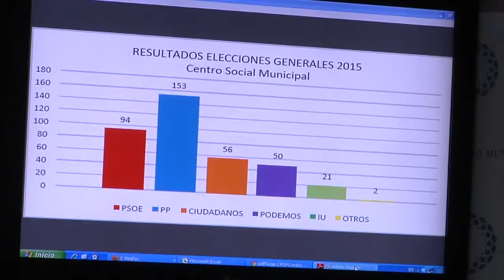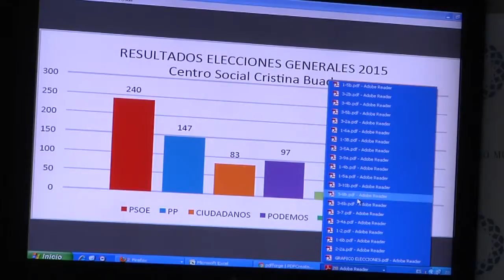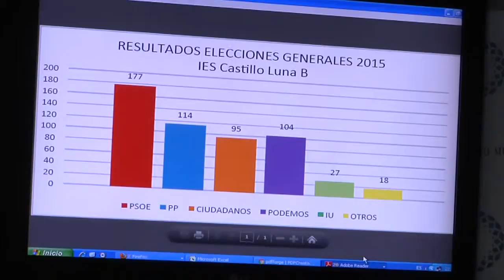Rueda de prensa, Daniel Manrique